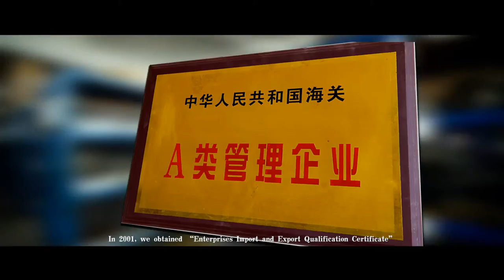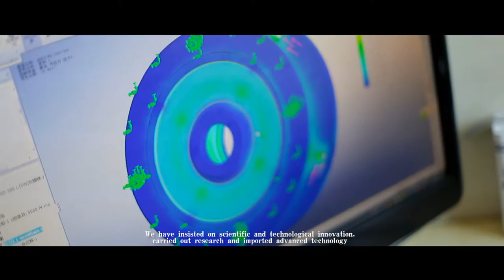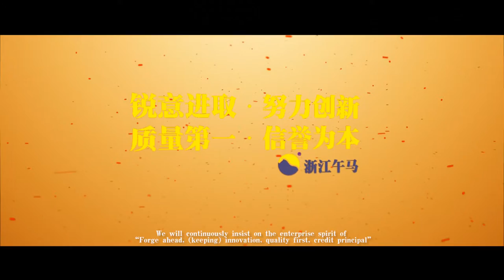WUMA Image Vedio in EN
WUMA reducer found in 1995, rich experience in the gearbox and reducer manufacture.